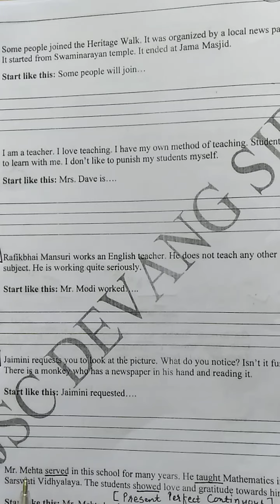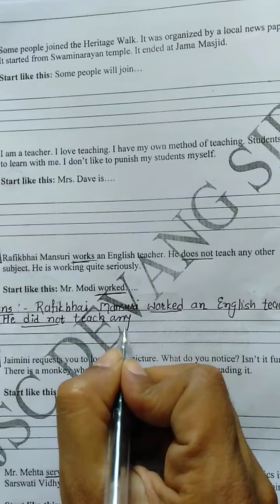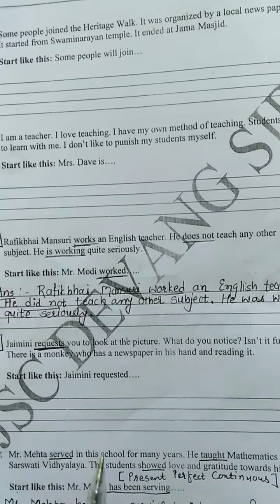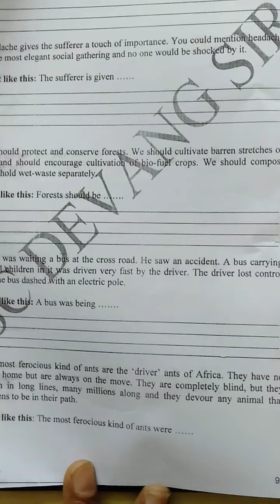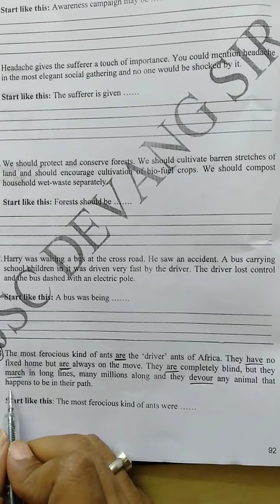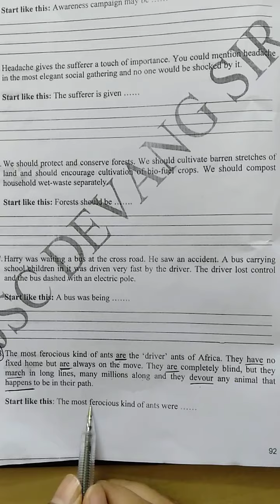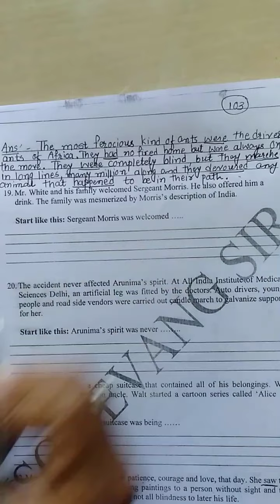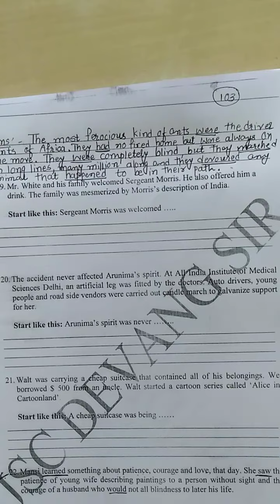Std 11 English By DEVANG THAKKAR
Lecture no 4 Change the Tense Part 2